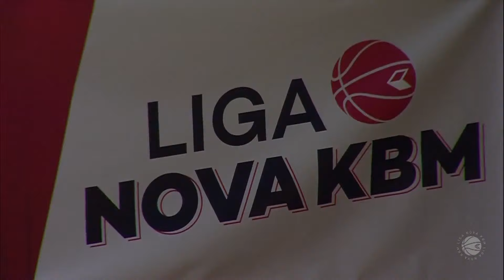GGD Šenčur : Krka - 4. kolo, za prvaka - Liga Nova KBM - Sezona 2020/21